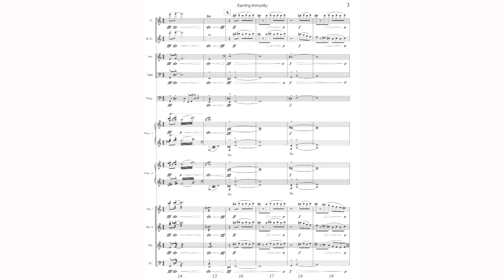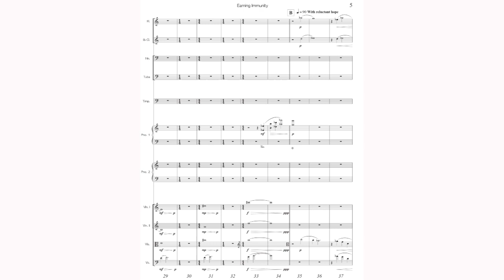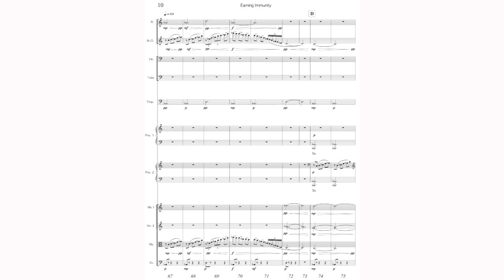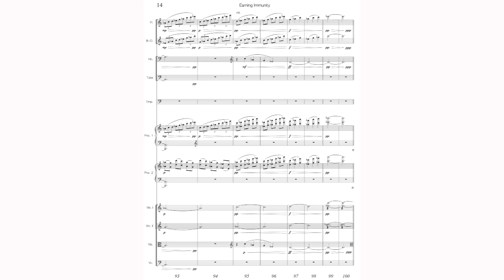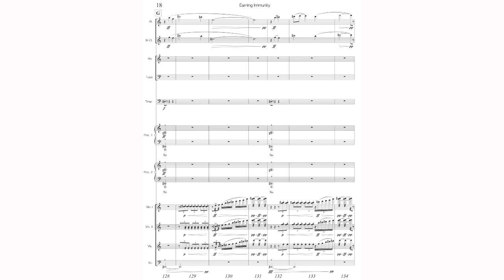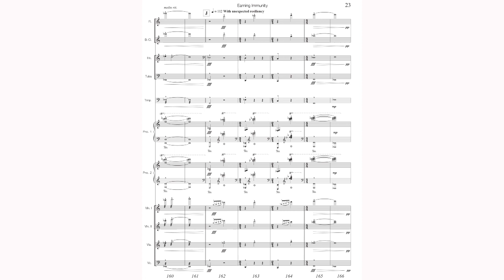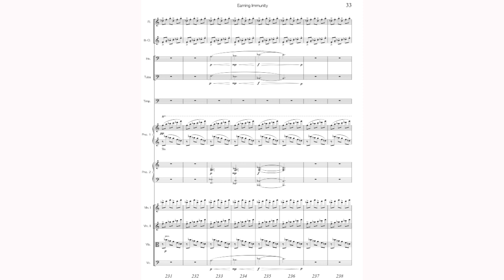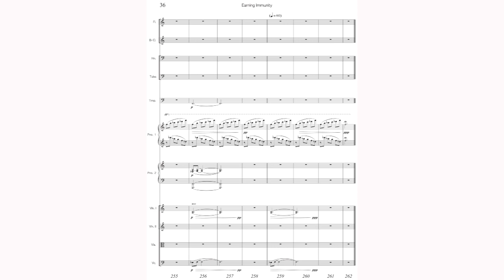Ben Robichaux - Earning Immunity for Two Pianos and Chamber Orchestra (2020) [Score-Video]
Ben Robichaux - Earning Immunity for Two Pianos and Chamber Orchestra (2020)

Dr. Luciana Soares and Dr. Ying-Shan Su, pianos
The Nicholls State University Chamber Orchestra

Program Note: The coronavirus pandemic was and still is, in many ways, a test of our communal strength locally, regionally, nationally and internationally.  We are all facing a common enemy that has altered our everyday lifestyles and in doing so has forced us to work together to find common ground in every aspect of life.

Earning Immunity chronicles this struggle with a visceral narrative outlining the various societal responses to this particular pandemic that I’ve observed and in which I’ve participated.  Indeed, this question lies at the heart of fear, and the insecurity and confusion surrounding the answer to the question of safety during the pandemic led to bedlam.

Nevertheless, as life lived during a pandemic became normalized, our comfort returned.  Doubt that the virus was any threat at all became a prevalent mindset among many.  In fact, our plans for the future reflected a sort of hesitant fearlessness.

As our vigilance for safety waned, a wave of illness re-emerged with even more volatility.  Chaos, as before, reared its ugly head.  Although, this time the communal response was one of newfound wisdom.  Moving forward with a machine-like determination, we collectively accepted this new risk as a desire to return to normalcy was the dominant mindset.

Our horrifying acceptance of illness and death was difficult to swallow, but our demand for a societal resurgence was, for better or worse, unstoppable.

This piece was composed for Luciana Soares and the Nicholls State University Monster Piano Concert.